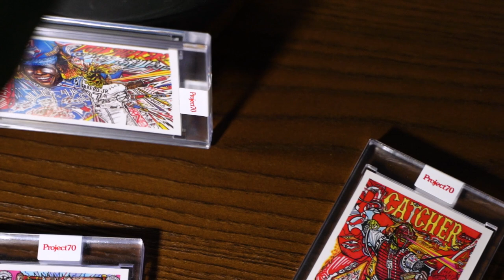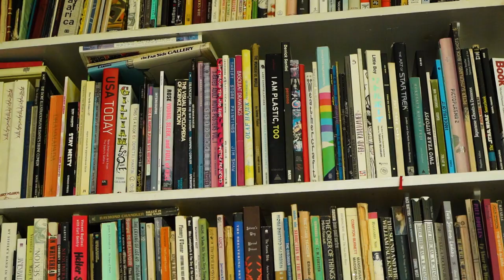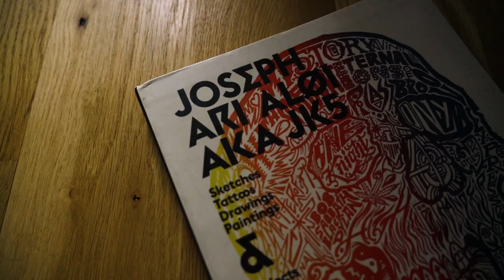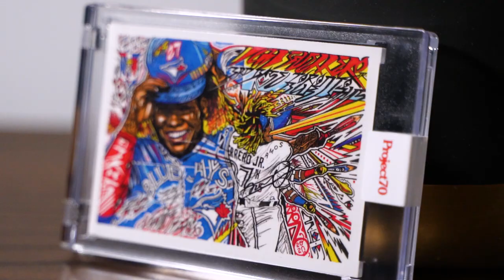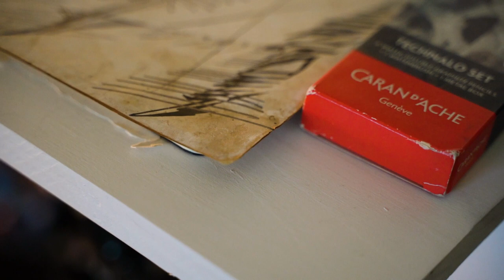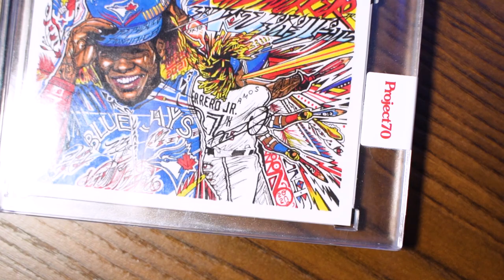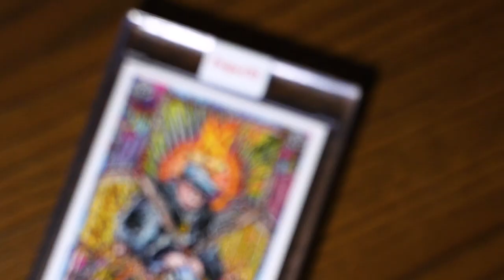JK5 talks Topps, Tattoos and “Horror Vacui” | Project70 Meet the Artist EP03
Joseph Ari Aloi, better known as simply JK5 in the art and tattoo world, is a Brooklyn-based artist who has teamed with Topps on Project2020 and Project70. Topps spent the day with JK5 to see his process firsthand and hear all about his path in life and his approach to creating baseball cards.

“Baseball is the sports fabric and the soul of my family, and what Topps objects as baseball cards meant to me as an artist… drawing like a maniac when I was 5 to 10– I never stopped! My friends and I would just bust out our Topps cards and render those players. I have such vivid memories of sitting on the floor drawing baseball cards.”

Check out the entire interview above to hear JK5 reflect on childhood and tattooing, and to catch an up-close look at the process behind creating Topps Project70 cards for the likes of Goose Gossage, Vladimir Guerrero Jr., and Carlton Fisk.

Topps Project70® celebrates 70 years of Topps baseball cards by pushing boundaries while paying homage to our heritage. Founded in 1938 as a chewing gum company, Topps released their first baseball card set in 1951. Now seven decades later, artists and creatives around the globe are revisiting and reimagining 70 years of iconic baseball card designs, each selecting their own MLB players and Topps designs to craft a unique story. Look for cards daily on Topps.com by some of the greatest creatives across the globe, including Action Bronson, Alex Pardee, Ben Baller, Bobby Hundreds, Brittney Palmer, Distortedd, DJ Skee, Don C, Futura, Mister Cartoon, New York Nico, Ron English, Snoop Dogg, and more!